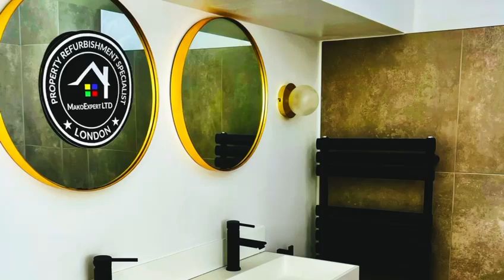King Henry's Yard Project by MAKO N16 London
UNLIMITED PRECISION by MAKO!
Our work  is an audacious alter ego! Experience the responsiveness of dynamic progress . Wherever the MakoExpert takes you with refurbishment excellence, expect unrivalled capability and finesse. The pioneering visions and many of project completion unlock for us  and our customers a future of unprecedented potential!

MAKO Management